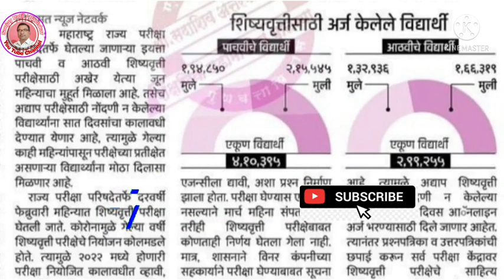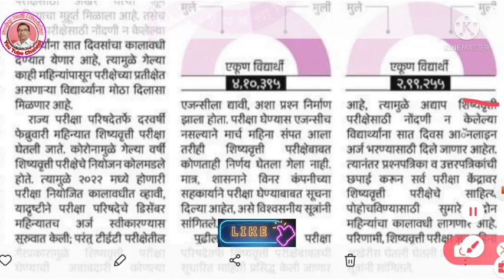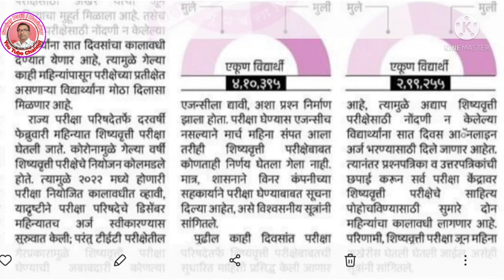स्कॉलरशिप परीक्षेला मुहुर्त मिळाला, कधी होणार परीक्षा ? @Sanjay Patil / Baviskar